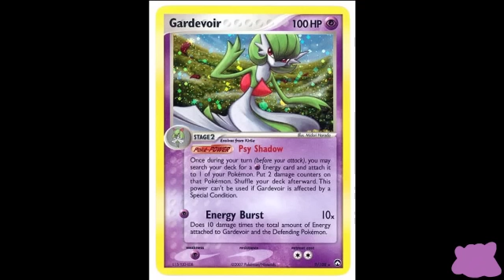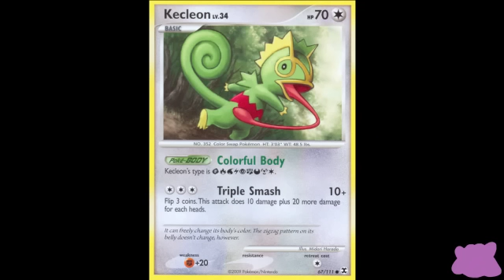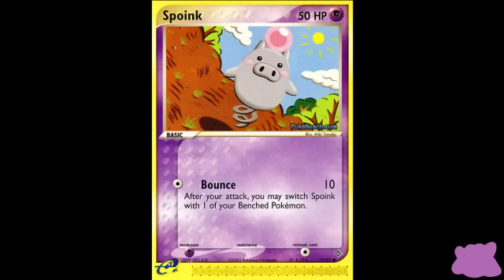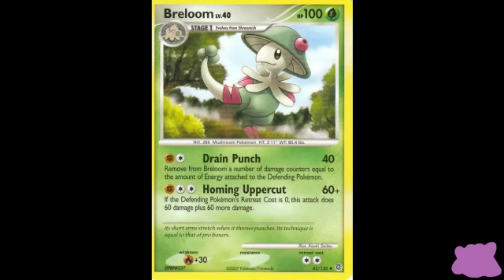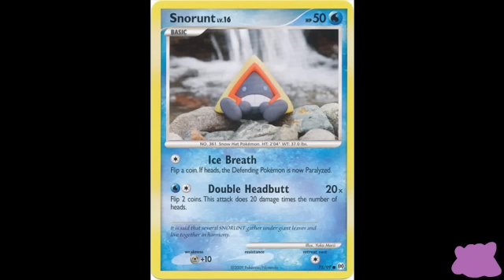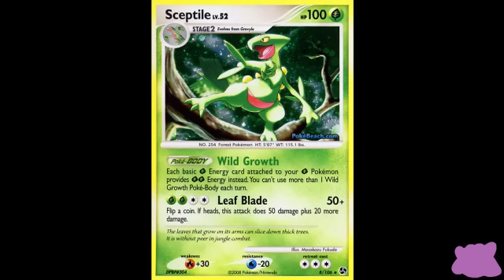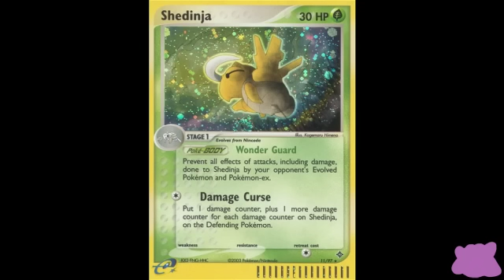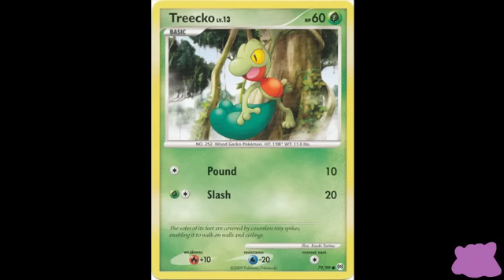Top Picks - 5 Favorite 3rd Gen Pokémon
!!EDIT!!
Hey guys. Comments re-enabled. Please be respectful. Let's try not to tear each other's throats out over FICTIONAL CREATURES this time around, mkay?

We've received constant requests to do our picks for the best Pokémon ever since we did our five worst from each Gen. Well, you asked for it so you got it! We're each going to be counting down our five favorite Pokémon from each generation. Now, unlike the worst lists, the five of us will each be doing our individual picks. It's a lot hard to come to agreement on the best than it is the worst. So you get 25 picks for the price on one. We hope you enjoy these as much as you did our other Pokémon lists.

For information on how you too can play games online with your pals, check out Don's tutorial here;

We here at Adamant Ditto really love our fans and we are looking to grow by attracting more people to our channel. Please help us spread the word to as much people as possible by...

Following us on our Adamant Ditto Justin.tv stream to get an e-mail sent to you whenever we go live!

Following us on Twitter to get updates on when we post our videos to YouTube!

Liking us on our Facebook page!

We read all of the comments you guys post on our videos and although we might not always reply, we appreciate what you guys have to say. So if there's anything you want to see from us or just want to say what you liked or didn't like about the video then feel free to comment below and give us one of the thumbs! You just might even get a shoutout in our videos!